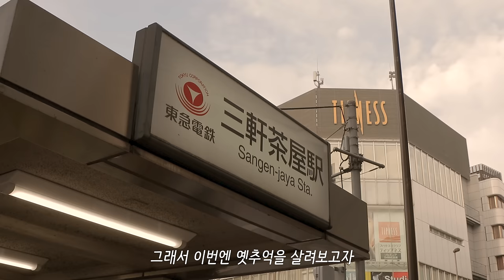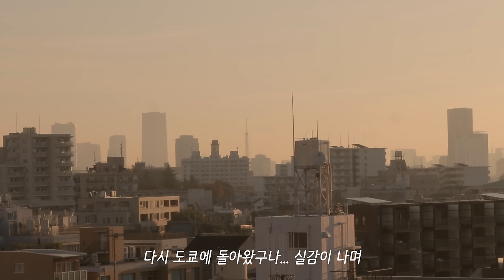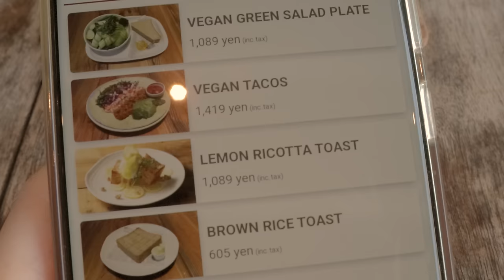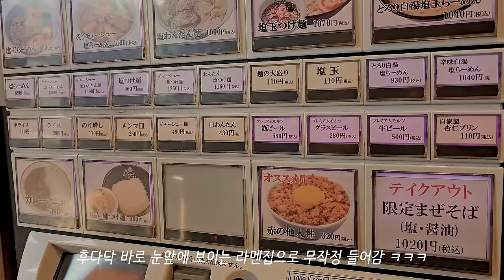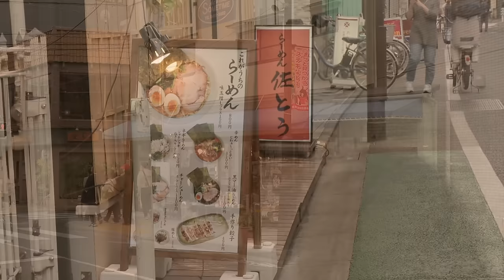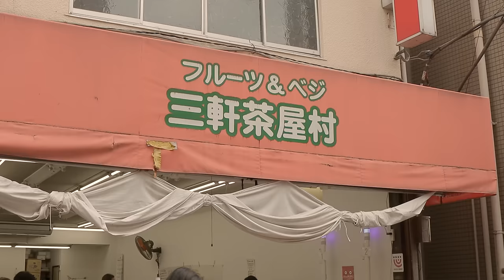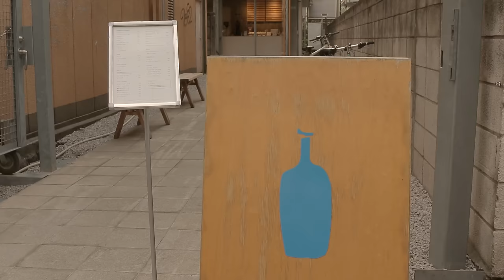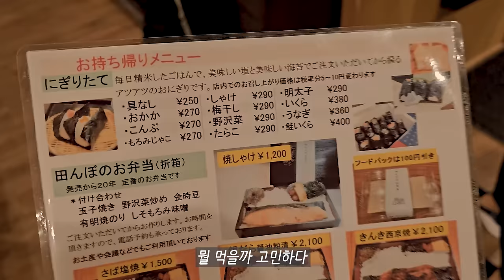도쿄 브이로그 / 현지동네에서 일상처럼 보내는 여행, 일본 아파트 구경, 도쿄 골목 산책, 장보고 요리하기, 카페, 맛집, 집밥, 육아, 한국 프랑스 국제가족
인스타 투표에서 가장 많은 표를 얻었던 이번 도쿄 체류 이야기, 영상으로 만들어 봤어요 :) 재밌게 봐주시길요!

ㅡ
ㅡ
ㅡ
노래
ㅡ
ㅡ
편집 - 어도비 프리미어 프로
ㅡ
Times Stamp
00:00 인트로
00:33 도쿄 현지 아파트에서 살아보기
02:15 한적한 아침 골목 산책
05:06 공원 카페에서 아침식사
08:12 동네 라멘 맛집
09:14 한가로운 오후
10:13 해질녘, 동네 상점가 구경
12:11 장보기
13:12 카페에서 커피 마시기
14:23 집밥요리 - 톤지루와 주먹밥